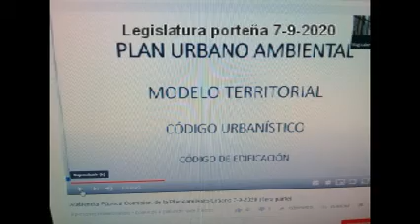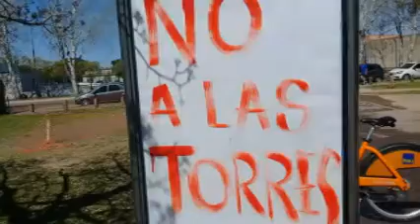Zoom Legislatura 7-9-20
Los vecinos de "la isla de la paternal" haciendo zoom con la legislatura porteña pidiendo revertir el tema de las torres. El barrio necesita el pulmón verde para preservar la salud de todos los porteños teniendo más verde y menos cemento.